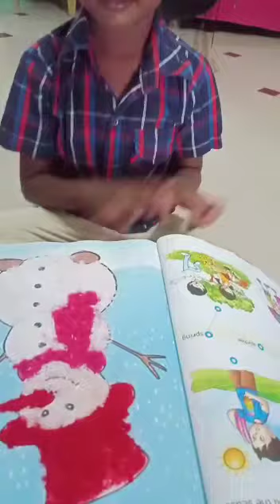Art work.. snow man